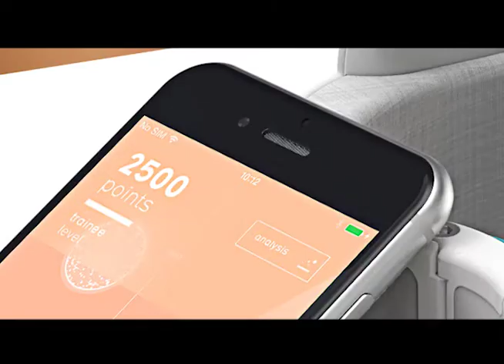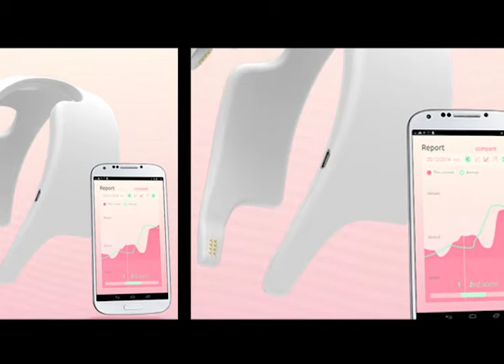DESDE LA U - MELOMIND